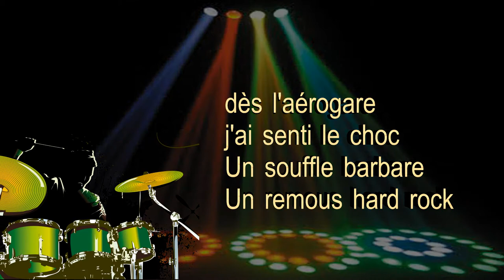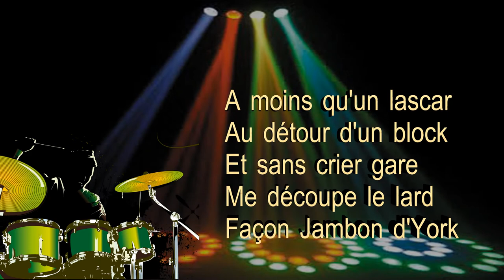Nougayork - Cover music Tyros4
une petite reprise à ma façon de la chanson nougayork de Claude Nougaro, faite sur mon tyros4

little cover of a french song, Nougayork by Claude Nougaro, cover on my Yamaha tyros4 juste for fun, I hope you like it

music and video made by Yves-Robert
musique et vidéo faite par Yves-Robert

Pour le plaisir de la musique

♫ ♪ Yves-Robert  ♪♫